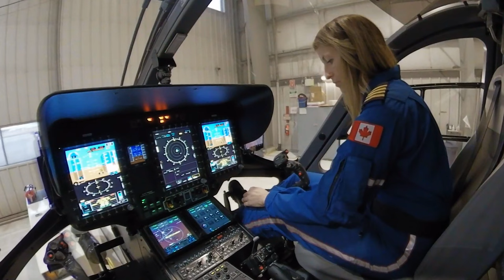How Helicopters Tip Odds of Surviving Medical Emergencies in Remote Areas (HEMS Airbus H145) – AIN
Patients facing medical emergencies in remote communities across Western Canada can struggle to get the treatment they need in time. The community and government-backed STARS air ambulance service has spent almost four decades significantly boosting survival rates by deploying helicopters, like its current Airbus H145 fleet, to get expert help where it’s needed in time to make a difference.